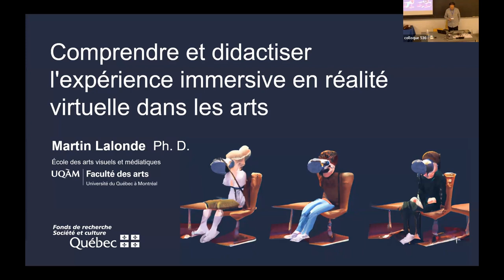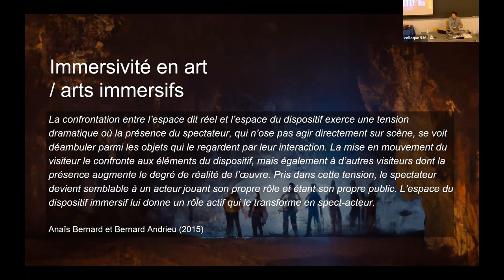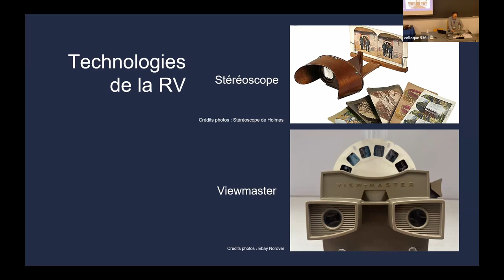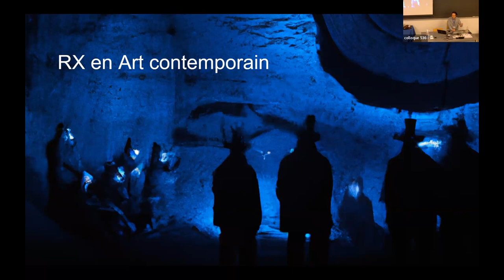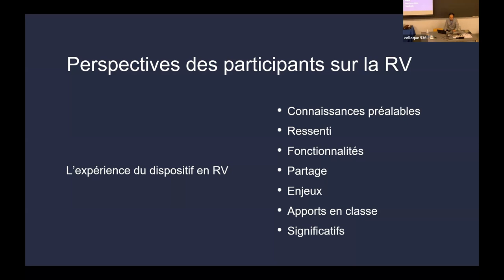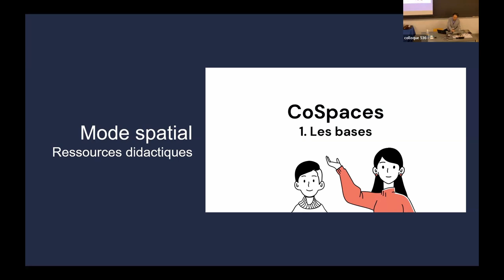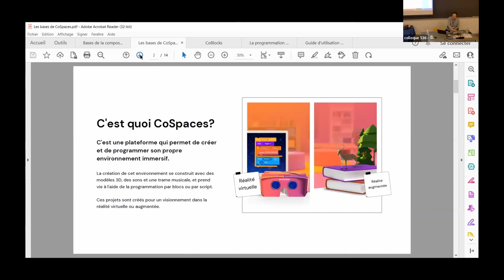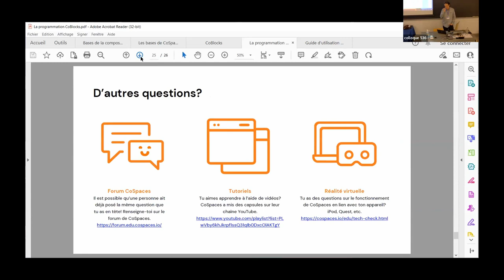Martin Lalonde - Comprendre et didactiser l’expérience immersive (11 mai 2023)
Titre complet : Comprendre et didactiser l’expérience immersive en réalité virtuelle dans les arts

Martin Lalonde présente quelques éléments de littérature au sujet de l'expérience immersive dans le contexte d’éducation artistique et aborde la perception de ces expériences par les élèves et enseignant·es. Il présente ensuite la façon dont a été didactisé ce type d’expérience dans le cadre du projet ma.réalité, une recherche-design sur le potentiel de l’utilisation des réalités étendues en enseignement des arts médiatiques au secondaire pour le développement des compétences numériques et en littératie médiatique multimodale.

Matin Lalonde est professeur à l'École des arts visuels et médiatiques de l’UQAM. Il œuvre à titre de spécialiste de pédagogie innovante et surtout de la didactique des arts plastiques et médiatiques auprès des adolescent·es. Ses recherches portent sur la médiatisation des environnements d’enseignement et d’apprentissages en arts visuels par les technologies numériques mobiles. Ses travaux les plus récents abordent l’impact de l’augmentation virtuelle des environnements éducatifs et des technologies immersives sur le développement des compétences en LMM en contexte scolaire interdisciplinaires. On retrouve parmi ses champs d’intérêt les fondements théoriques et pratiques des curriculums en formation des arts, l’impact des réseaux sociaux et de l’image conversationnelle sur l’intégration sociale et la construction identitaire des adolescent·es.